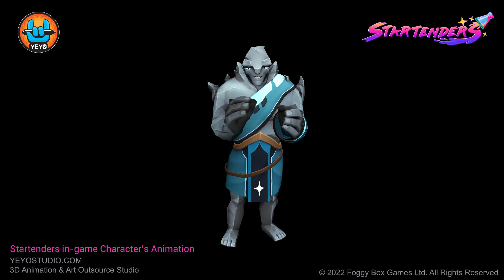Startenders Character Animation Reel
YEYO Studio 3D animation showreel of characters from game Startenders on Playstation VR
We create 3D Animation and 3D Art for video production and games on PC and mobile.

3D characters are sculpted and textured by ZugZug Studio

Licensor's Author Username: IGAMP3
Licensee: SIA Yeyo Studio
Item Title: Game Retro 8 Bit
Item ID: 39901764
Item Purchase Code: 9493b7ce-97b0-422f-a070-5ffc1b5adc12